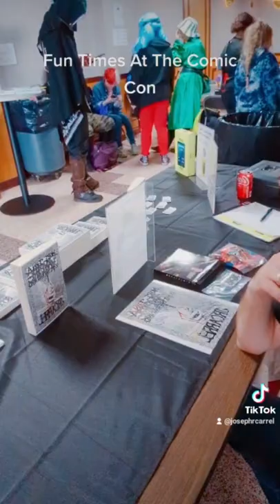Signing Books At Comic Con!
signing books at Ohio Comic on comiccon